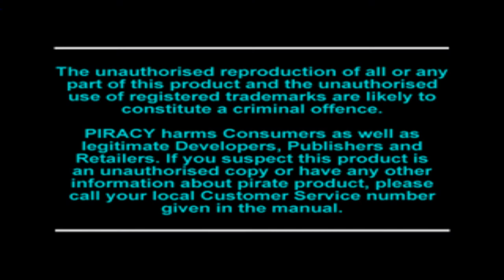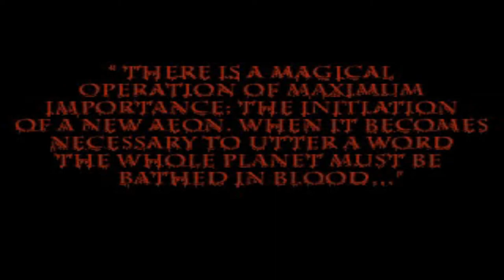Böses erwachen- Legacy of Kain Blood Omen[Part 01-Let's Play-GERMAN]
Infos Über das Spiel:

Blood Omen wurde von Silicon Knights entwickelt und 1996 für die PlayStation und Windows veröffentlicht. Das Spiel wird in der Isometrischen Perspektive dargestellt. Die Handlung beginnt mit der Ermordung Kains und seinem Rachefeldzug, der ihn schließlich zum Heiligtum der Säulen von Nosgoth führt, wo er erfährt, dass sein Schicksal im Zusammenhang zum Drohenden Untergang Nosgoths steht.